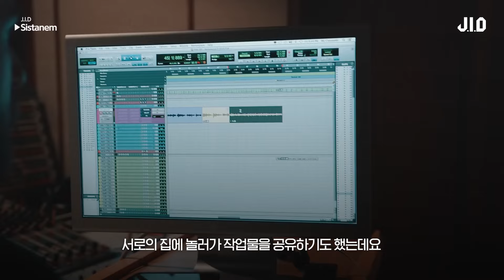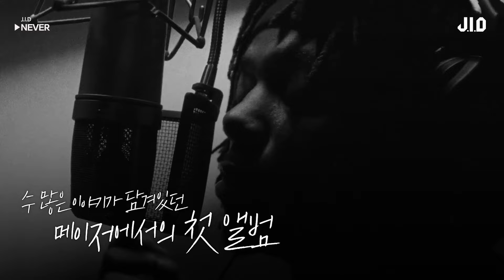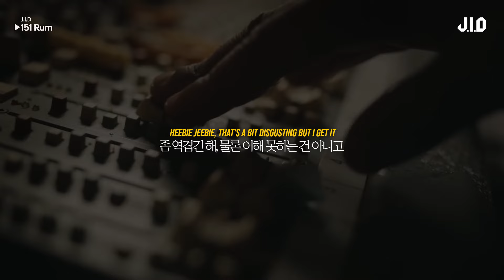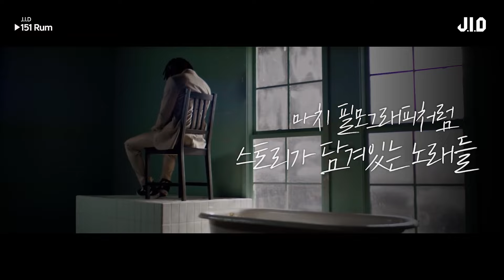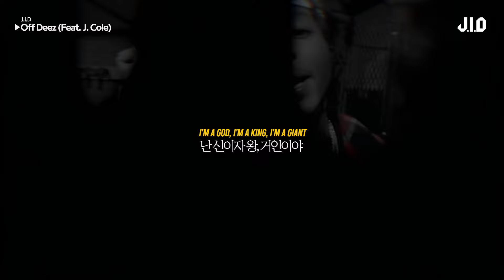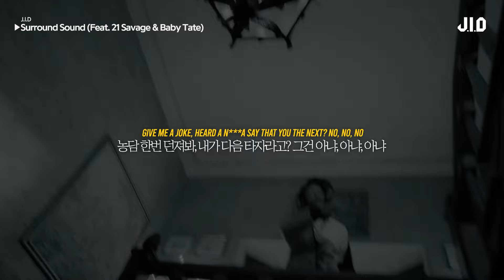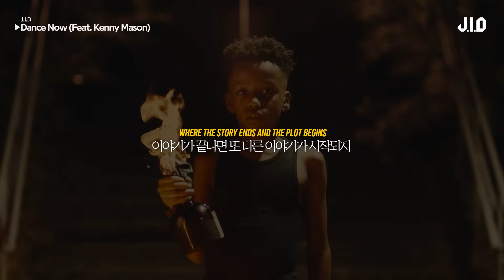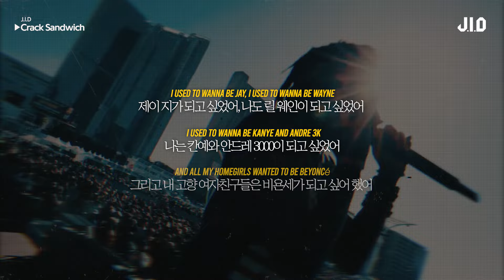전세계를 강타한 'Surround Sound'의 주인공 제이아이디 (J.I.D) 🔥 | 팝시크릿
유뮤코의 아티스트를 소개하는 코너, 팝 시크릿!

그 열아홉 번째 아티스트는,
'3천만개가 넘은 영상에 사용된 곡 Surround Sound' '천장 챌린지' '다음 세대의 힙합 리더' 이 모든 수식어구의 주인공인 바로 J.I.D 입니다 🔥🔥
전세계 SNS는 물론 국내외 차트까지 휩쓸고 있는 J.I.D의 이야기 지금부터 팝 시크릿에서 함께 확인해보세요 🧡

※ 아티스트의 명예와 인격을 훼손하는 허위사실 유포, 인종 차별, 인신공격을 내용으로 하는 댓글의 경우 무통보 삭제됩니다